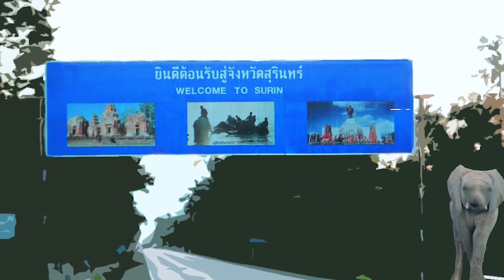เที่ยวเก่ง Ep. 2 | ลอดท้องช้าง ศูนย์คชศึกษา หมู่บ้านช้างที่ใหญ่ที่สุดในโลก จ.สุรินทร์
เที่ยวเก่ง #2 ลอดท้องช้าง ศูนย์คชศึกษา หมู่บ้านช้างที่ใหญ่ที่สุดในโลก จ.สุรินทร์